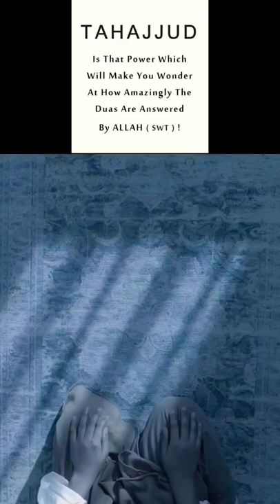Tahajjud Namaz Reminder